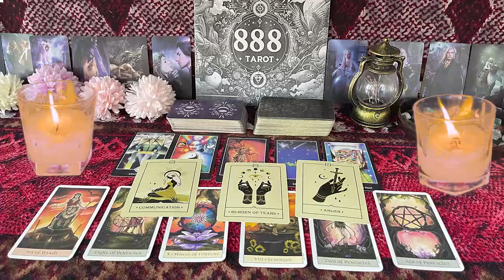PISCES OCTOBER 2024 - This You Must Hear PISCES OCTOBER 2024 TAROT LOVE READING